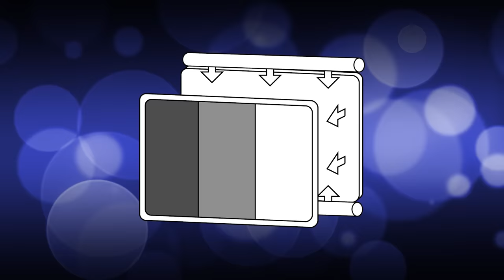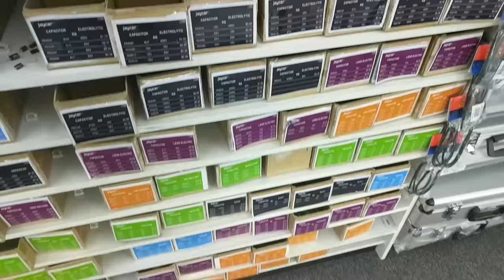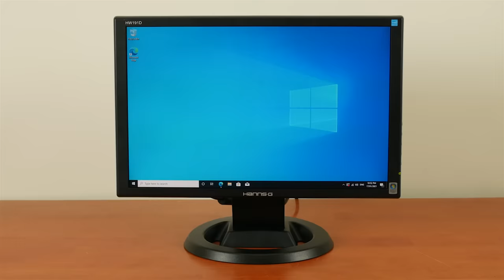Repairing a DEAD LCD monitor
▶Features the following videos

▶MUSIC USED
Lamb - setting sun
BRD Keygen #4
Kalachnikov - Mental delivrance
CORE - mr spock's cryo-bed
4-Mat - eternity
Graff - rain eater